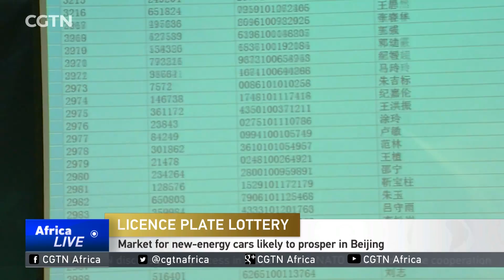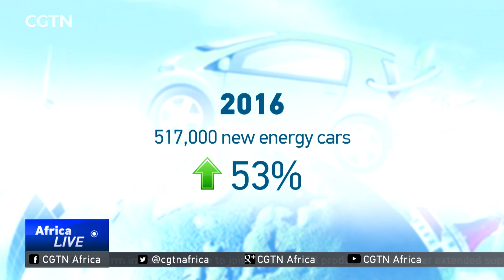Market for new-energy cars likely to prosper in Beijing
China has been the largest global market for new-energy vehicles since 2015. And there was certainly huge demand at the second licence plate draw this year in Beijing. But what does this mean? Are people keen to get their hands on a new-energy vehicle, or is it more about licence plate? CGTN's Cui Hui'ao talks to an industry insider to find out.